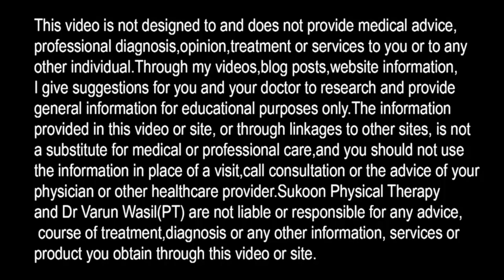How to Consult For Neck Pain, Cervical Spondylosis, Neck Pain Treatment, Cervical Spondylitis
How To Consult for Neck Pain (Cervical Spondylosis) with Doctor. What type of Questions you should ask- How to explain your neck problem.

In this video Dr. Varun Wasil- MPT(Orthopaedics) from Sukoon Physical Therapy, Jalandhar, explained about Neck Pain Consultation with Doctor. How a Patient should explain Neck or Cervical Pain To Doctor.

To Order Cervical Ball- Send WhatsApp message at 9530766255